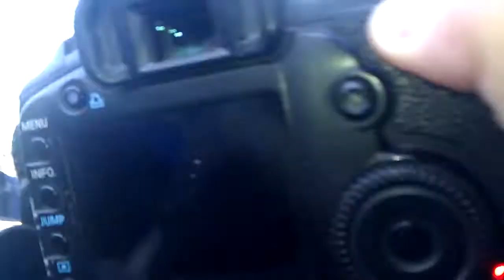Blagojevich leaving home for Sentencing Hearing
Live footage from Blago's house...